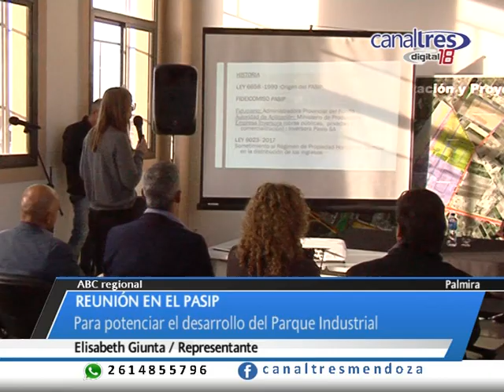SAN MARTÍN / Elisabeth Giunta - Reunión en el PASIP 19-06-24